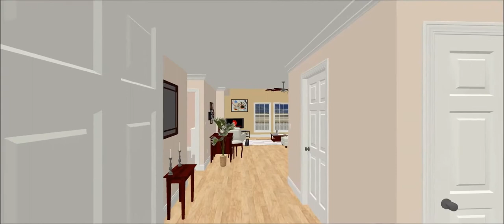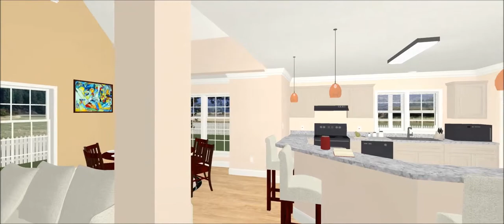Bridgeside Walkthrough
Take a look at this video tour of the Bridgeside by Cardinal Homes Inc.